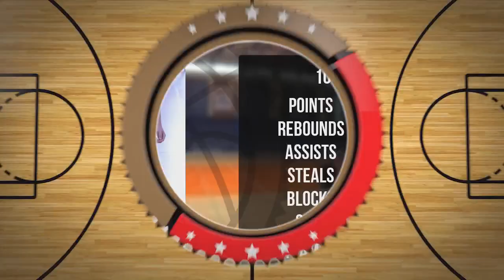Andrzej Woliński Player Mixtape DC104 Piła 2024